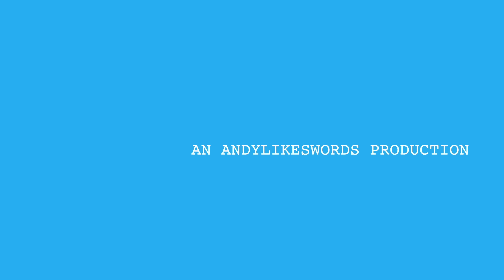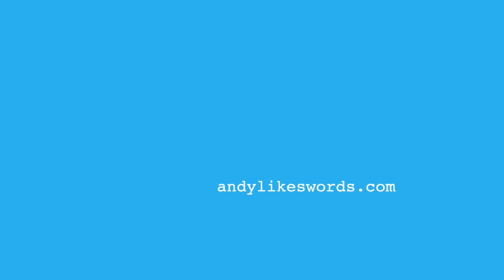10 Days of Nateland | Don't Make Me Come Back There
Watch the new comedy special, Runs in the Family from Dustin Nickerson | (Full Comedy Special) newcomedy standupcomedy : • Dustin Nickerson | Runs in the Family...

Don’t forget, you can now WATCH the show on YouTube for the full featured experience here:    / @dustinnickerson  .

A Seattle native now suffering in Southern California, Dustin Nickerson is an in-demand comic on the rise. In 2020, he released his debut comedy special, "Overwhelmed," which is currently one of the highest-rated specials on Amazon Prime Video.

In addition, he’s been featured on Comedy Central and Netflix by Kevin Hart, the Late Late Show with James Corden, Fox, and Hulu, and can regularly be heard on Sirius Radio XM.

His stand-up clips and jokes have received tens of millions of views online, and his podcast, Don’t Make Me Come Back There, has over a million downloads.
He’s also the author of "How to be Married to Melissa," an Amazon #1 New Release published by Harper Collins in June 2022.

Dustin describes himself as “the world’s most average person” but is far from it when on stage. He brings you into his life through his jokes about the struggles of parenting, marriage, and being generally annoyed by most people.

At 38 years old, Dustin has been married for 18 years and has three kids. This helps Dustin truly become one of the most unique voices in the comedy scene.